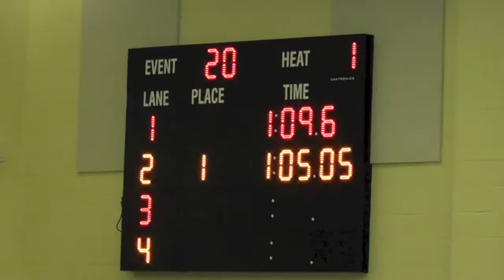Lake vs. Barberton Swim Meet 1-4-2013 100 yard Breaststroke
Senior Dane Llewellyn swimming the 100 yard breaststroke for Uniontown Lake High School against Barberton High School. Another commanding win for Dane.